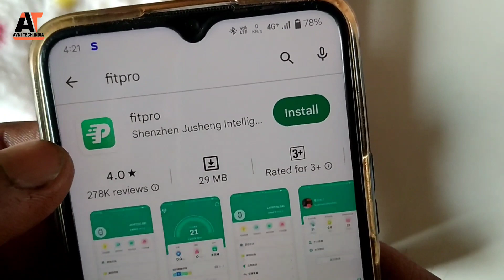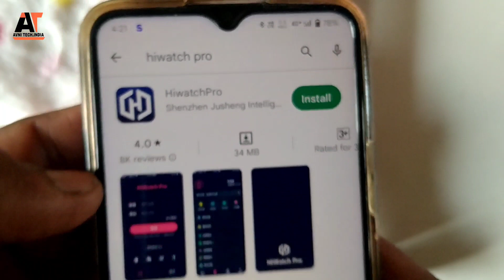how to disable automatic Bluetooth on off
Bluetooth on off automatically how to stop.
Bluetooth apne aap band Ho jata hai Khul jata hai.